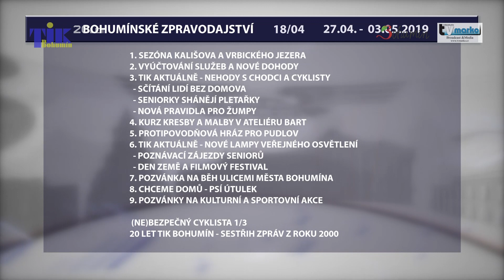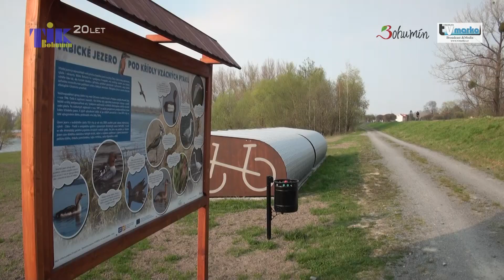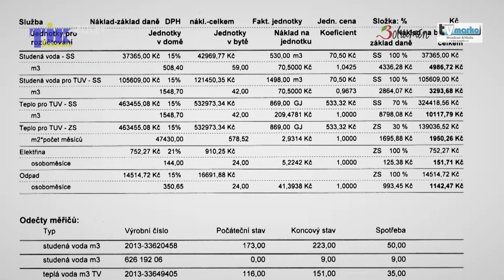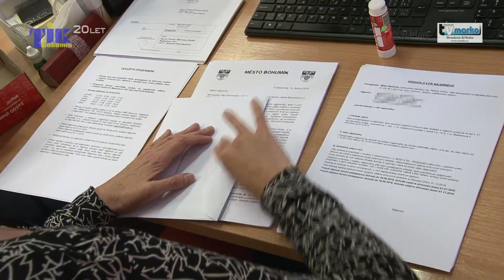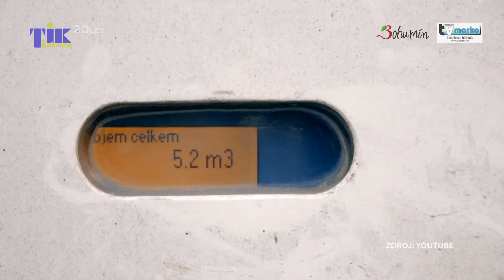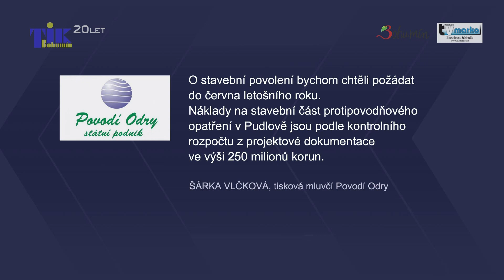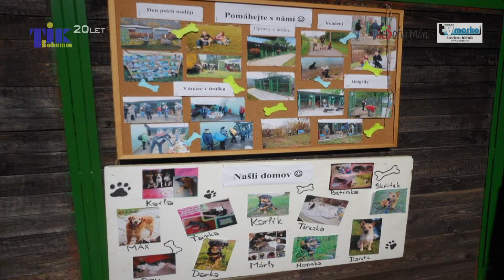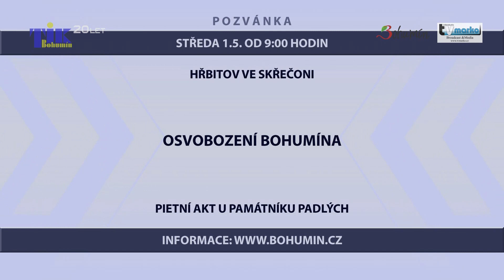Bohumínské zprávy č. 2019 / 18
1. Nová sezóna Kališova a Vrbického jezera
2. Vyúčtování služeb a nové dohody o nájemném

3. Nehody s chodci a cyklisty
4. Sčítání lidí bez domova
5. Seniorky shánějí pletařky a přízi
6. Pozor na nová pravidla pro žumpy

7. Jarní kurz kresby a malby v ateliéru Bart
8. Protipovodňová hráz Pudlova asi jen s vyvlastněním

9. Nové úspornější lampy v ul. Lidická
10. Seniorklub zahájil poznávací zájezdy
11. Den Země a filmový festival dokumentů

12. Zveme na 23. ročník Běhu ulicemi města
13. Chceme domů (79) – psí útulek
14. Pozvánky na společenské, kulturní a sportovní akce